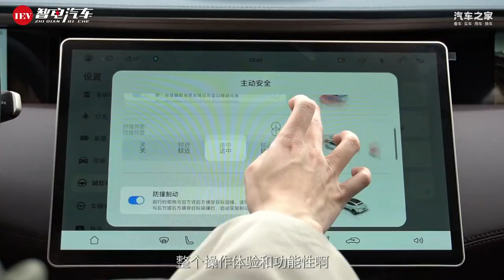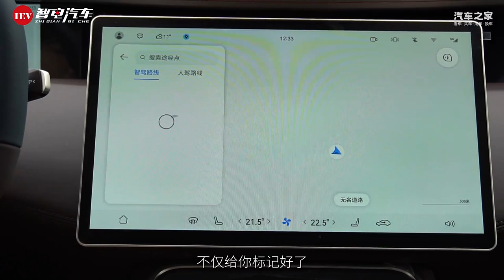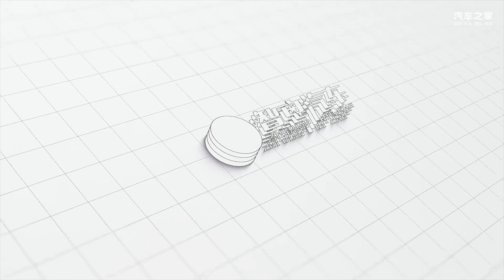探店阿维塔11 智享升级款，都升级了哪儿